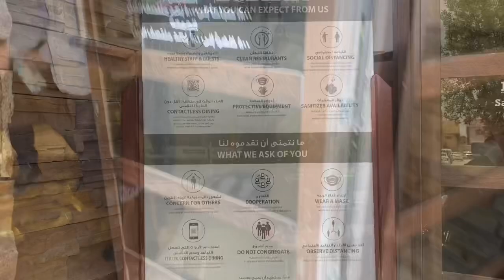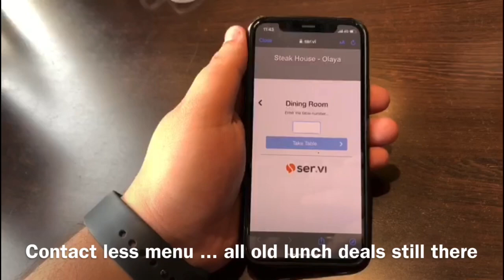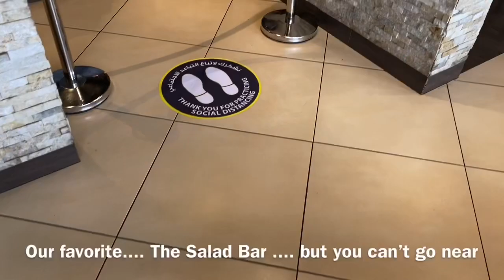First Lunch out after lockdown at The Steakhouse Riyadh | Aesthetically Amna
Steakhouse lunch is always a favorite. The best lunch deals with an amazing variety of Salads and good price as well.

A lunch deal is way too much for a single person so it becomes a good choice. Starts from 49sr.

The new changes after the lockdown are even more convenient. No direct contact with Salad bar and everything is served at your table.

Always a clean environment, friendly staff and yummy food.

Our first choice to have a lunch for the first time after the depressing time couldn’t be anywhere else.